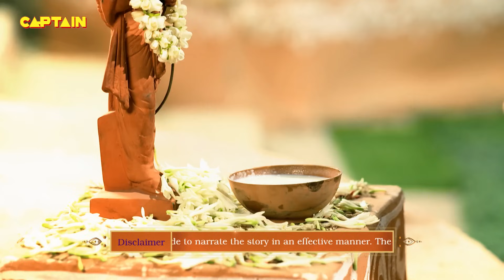माता सीता ने हनुमान जी क्यों रोका अपने पुत्रों लव और कुश को मिलने से | Mahabali Hanuman EP 589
A demon intrudes into Sage Valmiki's ashram. He plans to attack Sita's newborn babies. Hanuman vows to stop the demon from attacking Luv and Kush causing the demon to start fighting with Hanuman. He throws the demon out of the ashram. Sita tells Hanuman that she does not require his help to protect her children.